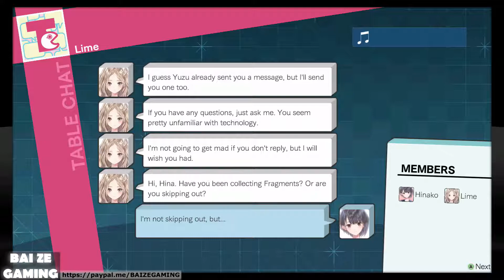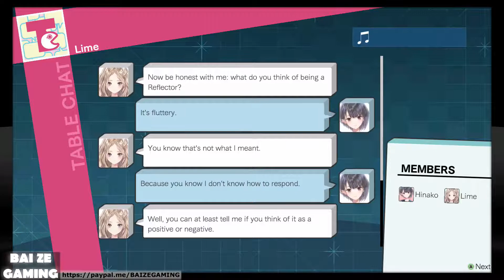Blue Reflection 17 There's a Thief! Mao Meeting!